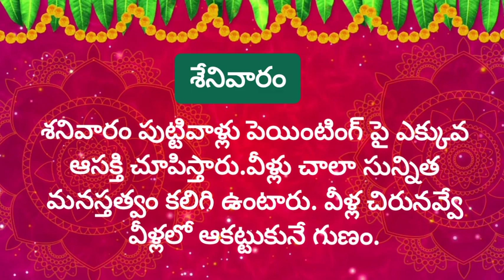పుట్టిన వారం, వాళ్ల స్వభావం